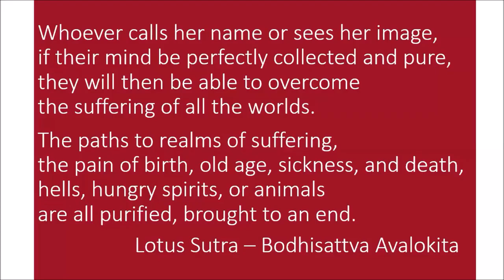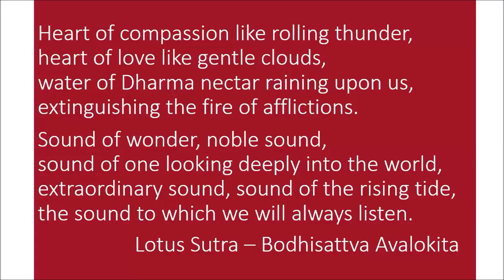Meditation in the Age of Corona Becoming Avalokita 3 31 20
These are a series of meditations created during the Corona crisis.  They are explorations of using traditional Buddhist texts seeking ways to apply them to our current turbulent state.